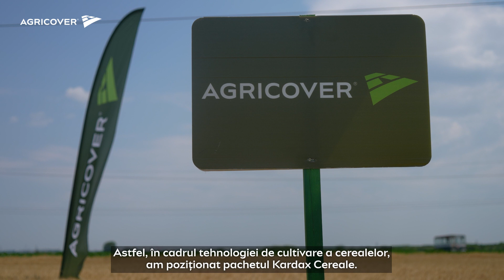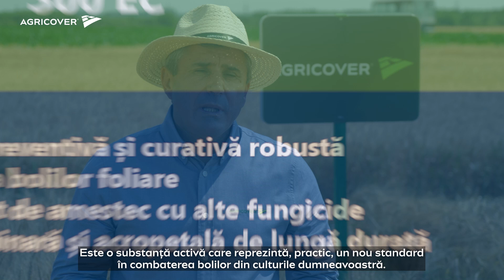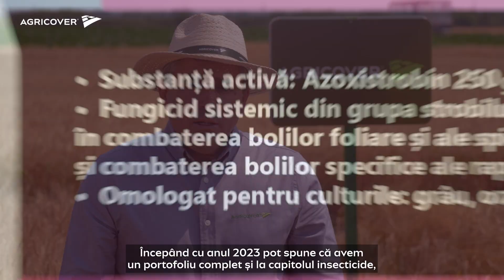Pachetul Kardax Cereale : două fungicide perfecte pentru cerealele păioase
Agricover vine în sprijinul fermierilor care mizează pe cereale păioase. Compania a dezvoltat un pachet - Kardax Cereale - care acoperă o suprafață de 15 hectare și care este format din două fungicide.

Caracteristici  Protendo
Fungicid cu activitate preventivă și curativă robustă
Are efect în combaterea bolilor foliare și ale spicului
Este un partener perfect de amestec cu alte fungicide
Are distribuție translaminară și acropetală de lungă durată

Caracteristici Azoxipro
Fungicid cu spectru larg de acțiune
Are proprietăți sistemice, translaminare și de protecție
Acționează asupra germinării și mobilității sporilor
Doza recomandată: 0.75 – 1 l / ha
Recomandat pentru grâu, orz, rapiță

Toate detaliile legate de pachetul Kardax Cereale și de celelalte produse pentru cultura de cereale păioase se găsesc pe